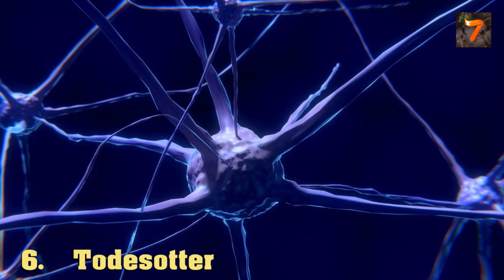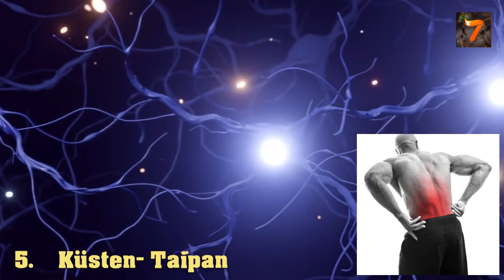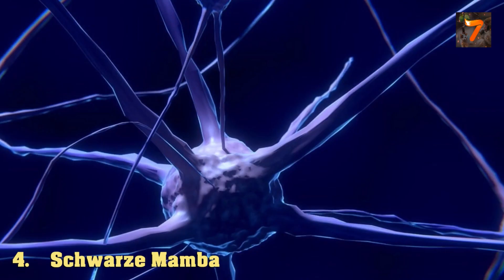Die 7 tödlichsten Schlangen der Welt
Tauche mit uns ein in die faszinierende und gefährliche Welt der Schlangen. Von den abgelegenen Wüsten bis zu den dichten Regenwäldern – diese beeindruckenden Kreaturen haben es geschafft, sich an die verschiedensten Umgebungen auf unserem Planeten anzupassen. In diesem Video präsentieren wir die Top 7 der tödlichsten Schlangen, basierend auf ihrer Giftigkeit, den Effekten ihres Bisses und der Anzahl der Todesfälle, die sie verursachen.

Du kannst beim erhalt der Welt deinen Teil dazu beitragen, einfach indem du bewusster deinen täglichen Einkauf machst. Hier findest du ein paar Produkte, welche einen positiven Einfluss auf die Tierwelt hat:

Fair Trade Bio Kaffee

Fair Trade Bio Schokolade

Nachhaltige Papierprodukte

💡 Was du erwarten kannst:
✓ Atemberaubende Aufnahmen
✓ Faszinierende Fakten
✓ Und eine Reise, die dir den Atem rauben wird!

Teile es auch mit Freunden, die sich für diese fesselnde Welt interessieren.

Abenteuer Natur
Tödlichste Schlangen
Giftige Tiere